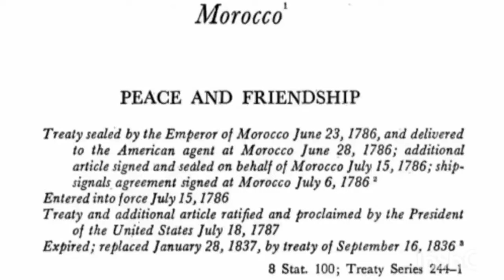JUDGE GRANTS VICTORY FOR MOORISH SOVEREIGN CITIZEN IN COURT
In this video we witness a surprising victory for a Moorish sovereign citizen in court.